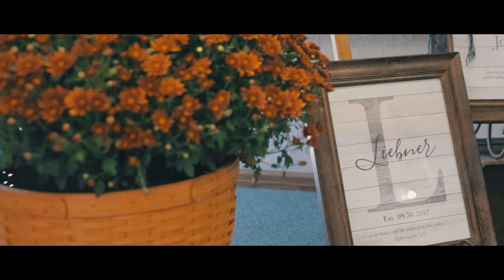Soul Mates \\ Julie & Eric (Wedding Film)